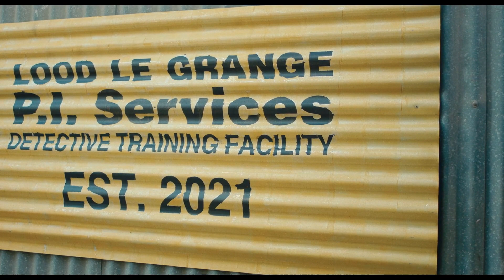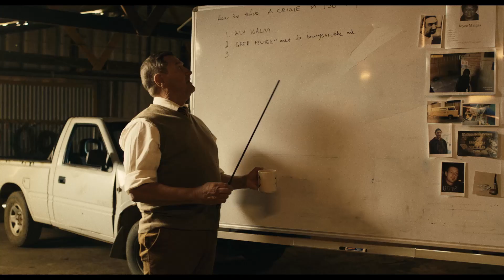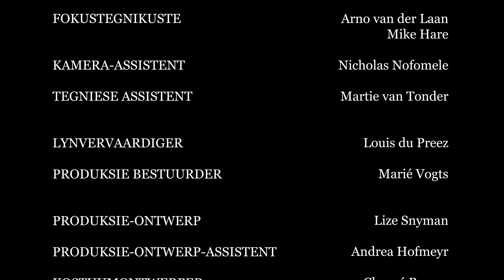Kap Van Die Byl (1080p)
Ons het 'n pilot episode geskiet vir 'n sitcom. Nou hoop ons om dit gecommission te kry. Check dit uit en laat weet in die comments wat julle dink.